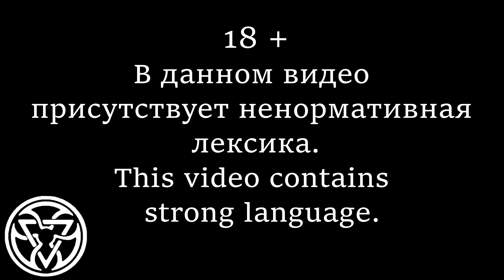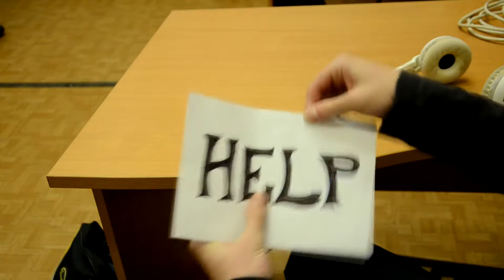Faces off Fear - Project: Lin-Kuei - Funny Moments (2015-2016) [Behind The Scenes & Outtakes]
Characters:
Hardy
Nate
Stich
Brynn
Ralf
Inferno
Pikachy
Song: Cyferdyne - Jigsaw